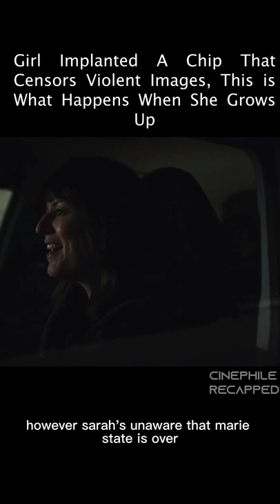Mother Implanted Chip In Daughter's Head To See Everything